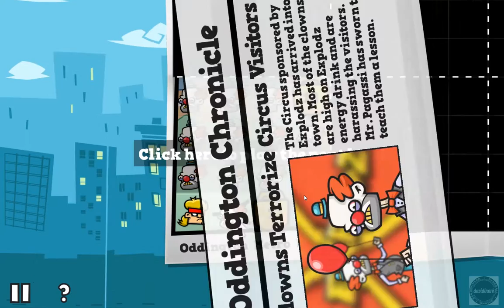Tennis In The Face 01 - First WHACK At It!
Heya! Here is a very fun, mindless (er, maybe not-so-mindless) game where you must use your racket to knock out enemies with tennis balls. Yeap, really! This is a lot of fun!